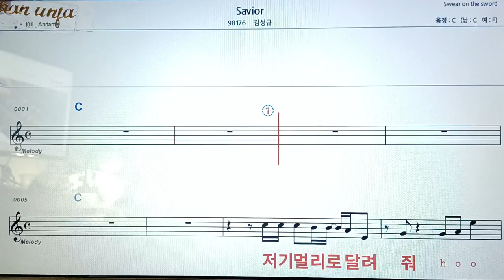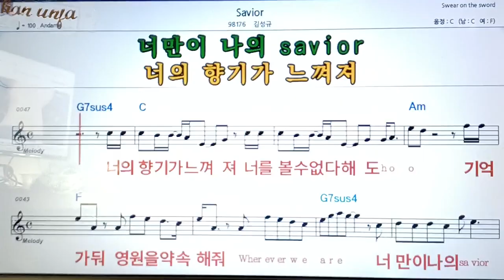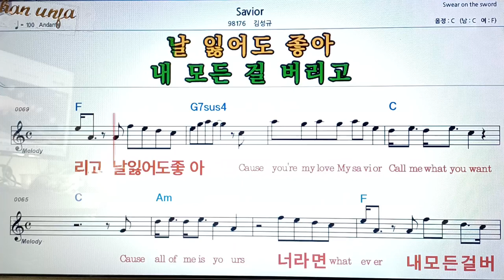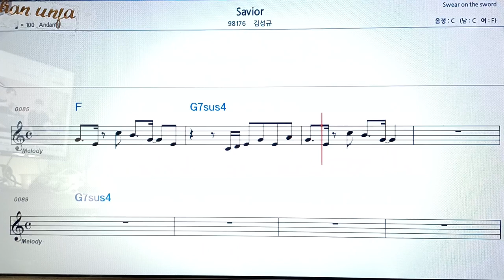Savior/김성규👍악보, 코드,가사,Karaoke*가라오케 반주